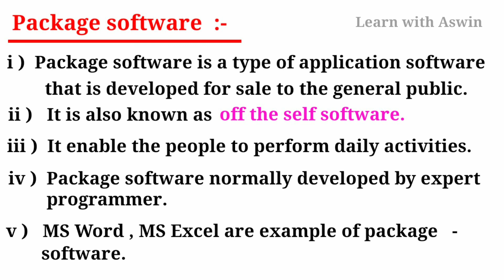What is software in Odia || What is Package software full information in Odia || Computer basics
What is Softwar full information in Odia || What is Application software full information in Odia || What is System software full explained in Odia || Learn Computer basics in Odia || What is a computer in Odia || Different between RAM and ROM in Odia || What is a operating system full information in Odia

Learn with Aswin